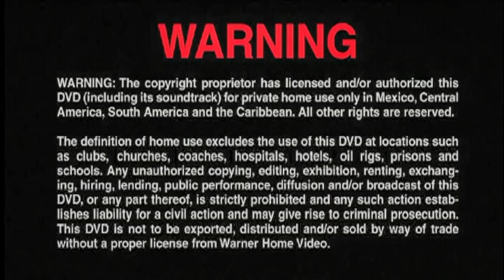Cierre DVD Harry Potter y El Misterio del Príncipe 2009 (Argentina)